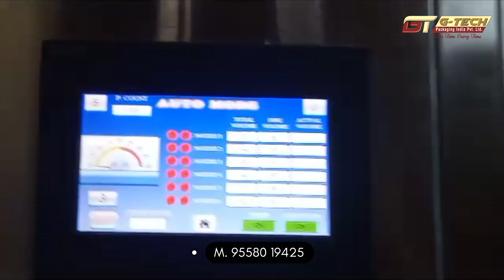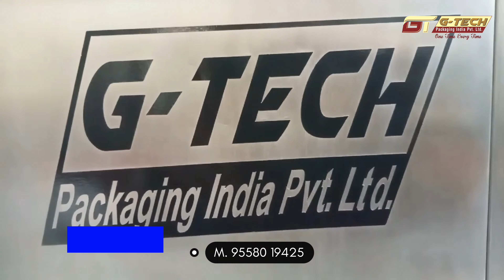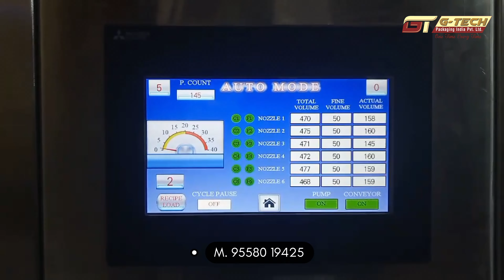Transform Your Production: 200 ml & 500ml Edible Oil Packaging Machine, 6-Head, 2000 Bottles/Hour!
In this video, witness the efficiency and precision of the 500ml Edible Oil Packaging Machine by G-Tech Packaging India Pvt. Ltd. This 6-head machine seamlessly handles filling, capping, and labeling, achieving an impressive throughput of 2000 bottles per hour experience how G-Tech Packaging's advanced technology enhances production capabilities, delivering reliability and high-quality packaging solutions.

Experience how G-Tech Packaging, a leading manufacturer in India, delivers cutting-edge solutions and exports its advanced technology to over 15 countries, enhancing production capabilities with reliability and high-quality packaging solutions.

*GTech Packaging India Pvt Ltd*
*We are a Manufacturer of all types. of  liquid packaging Machinery*
*Edible oil, Lubricant Oil, Pesticide, Agro Chemical, Honey*
*Tin Filling Machine*
*Cap Sealing Machine*
*Induction Sealing Machine*
*Twin Side  & Round Bottle Labeling  Machine*
*Box selling machine*
*Etc...*

*G-Tech Packaging India Pvt Ltd*

*Made in India* | *भारत में उत्पादित* 🔽👍